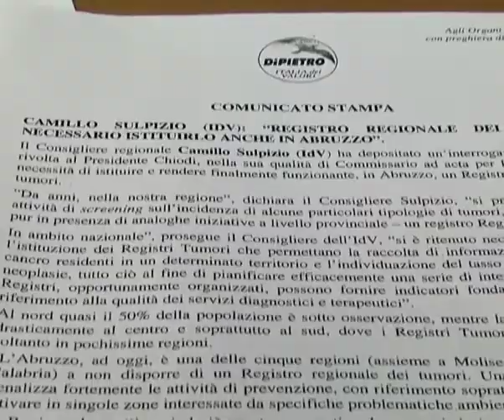Registro regionale tumori: il consigliere Sulpizio (IdV) presenta progetto di legge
Il consigliere regionale di Idv, Camillo Sulpizio, ha presentato il progetto di legge per l'istituzione del registro regionale dei tumori.